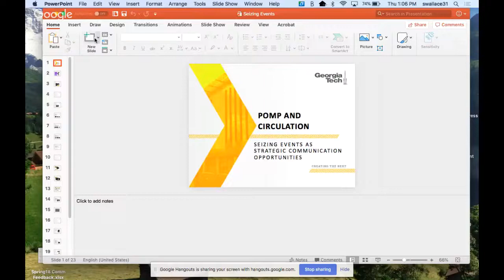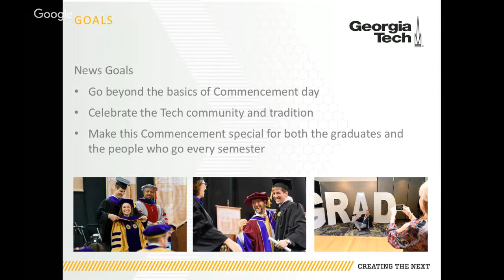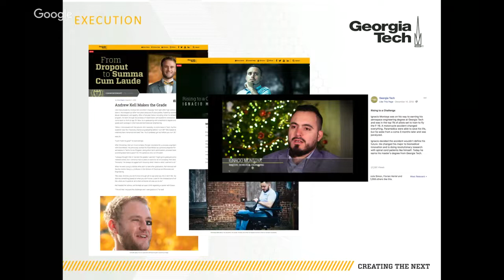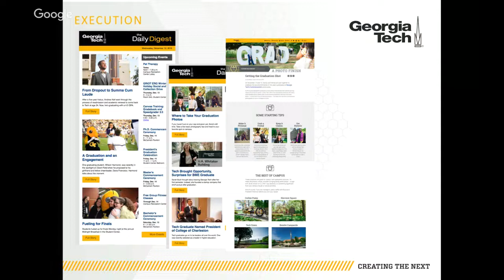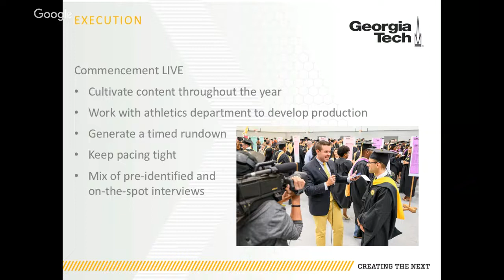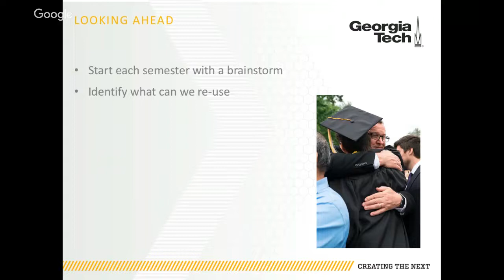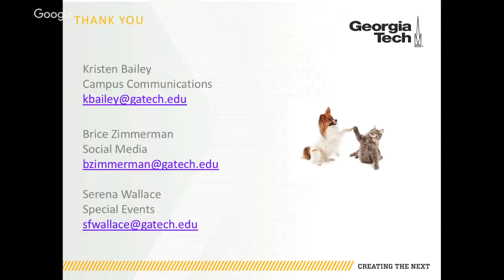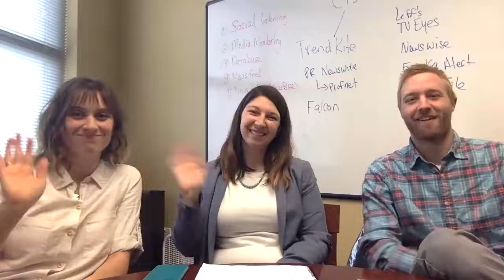Seizing Events as Strategic Communication Opportunities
Through the lens of Commencement, learn how Georgia Tech’s Campus Communications partners with Special Events to create fresh content for both teams. This session outlines the long-term planning process, available resources both sides can offer, and advice on identifying newsworthy aspects in annual events.